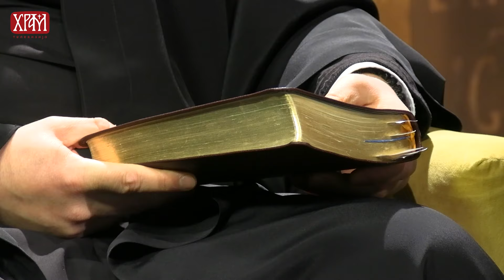Врлинослов - Реч Божија, протођакон Младен Ковачевић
Гост новог издања Врлинослова, аутора и водитеља Слободана Стојковића, био је Протођакон Младен Ковачевић, сабрат храма Светог Саве на Врачару са којим смо разговарали о Речи Божијој која нас води у вечни живот и близину Божију а која извире из Светог Писма.